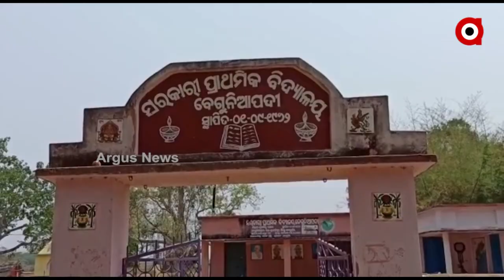Keonjhar: Reopen the School in our Village, Children Protest closure of their School at Beguniapadi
Students of Beguniapadi village of Keonjhar district staged protest to reopen their school in the village.